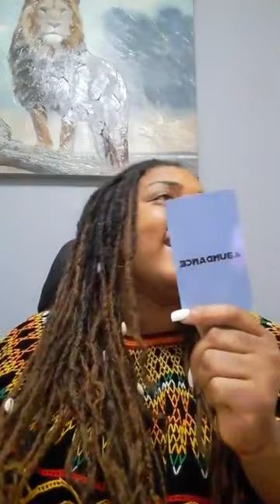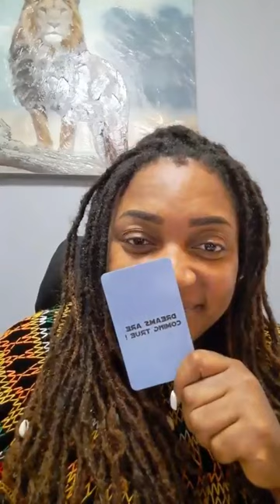Ta vie va changer à jamais